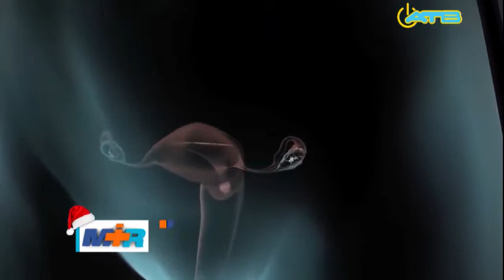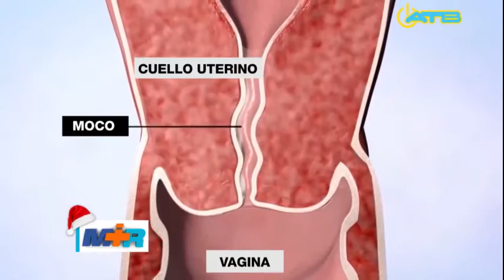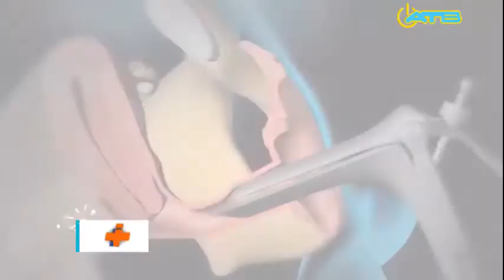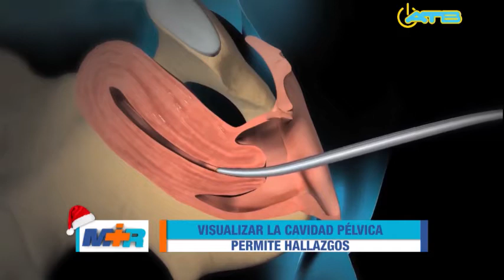Medicina al Rescate - Histeroscopia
Centro Vida FIVGO
Programa en donde el Dr. Luciano Gutierrez P., trasmite desde el quirófano, el procedimiento Histeroscopia a una paciente de 80 años, el procedimiento permitirá  confirmar o descartar la presunción de  Cáncer endometrio.
El Dr. Luciano Gutierrez explica cuando el procedimiento es recomendado y para que problemas de salud se emplea, tales como la hiperplasia endometrial, biopsia, cáncer, mioma submucoso.
También recomienda  visitar al ginecólogo, para prevenir problemas de salud.